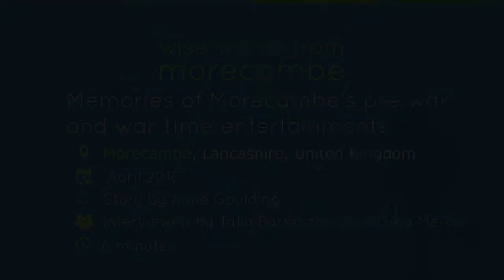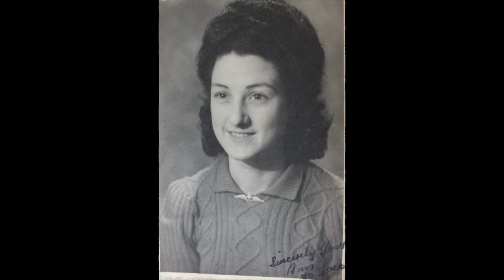Memories of Morecambes pre-war and wartime entertainments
Anne describes pre-war and wartime memories of street singers and entertainers, all the big stars and dance bands of the day. How a new green bicycle helped Anne meet her husband, and days cycling to Blackpool which finished with a variety show at the Winter Gardens. As well as Anne's insuppressible energy which allowed her to work all day, and dance all night without sleep!